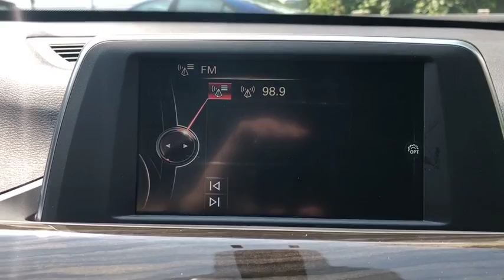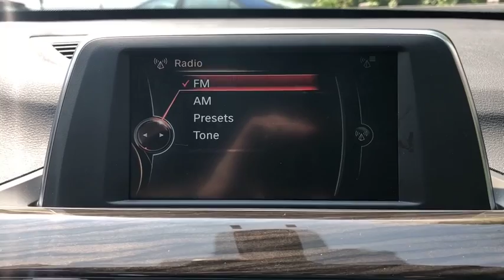2017 BMW X1 Yorktown, Putnam County, Westchester, Dutchess County, Orange County, CT 25771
Mediterranean Blue Metallic [LISTING TYPE] 2017 BMW X1 available in Yorktown, Connecticut at Mohegan Lake Audi VW. Servicing the Putnam County, Westchester, Dutchess County, Orange County, CT.